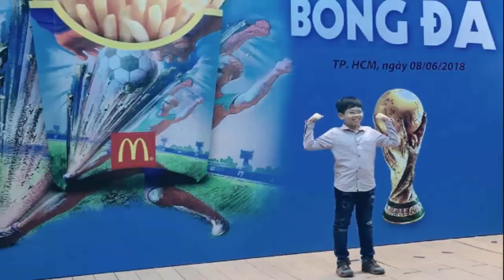Cậu bé VN được dắt tay cầu thủ ra sân ở trận CK World Cup 2018 là ai?